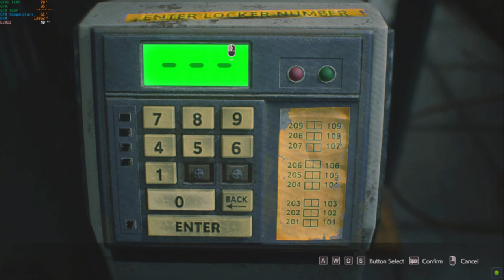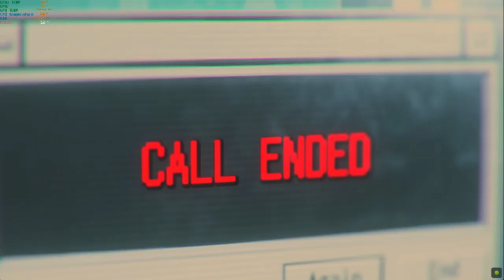RESIDENT EVIL 3 REMAKE CARLOS / CHRIS BAD ASS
RESIDENT EVIL 3 REMAKE CARLOS BAD ASS